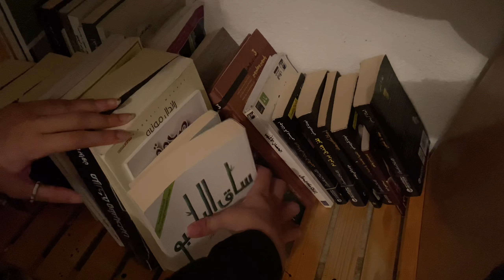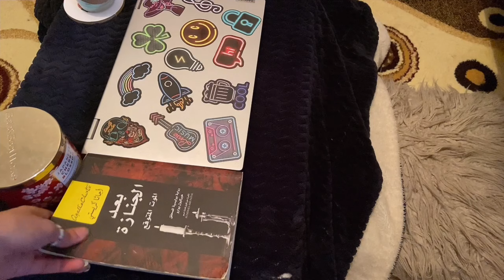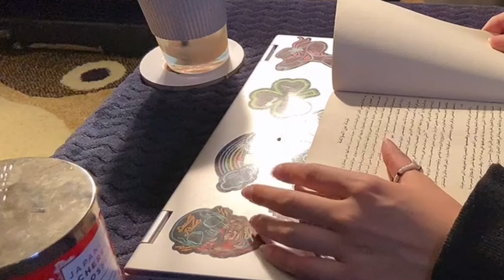فلوق خفيف👏🏻 /الاستمتاع بفصل الشتاء ❄️- ep1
‎شكرا على المشاهده فيديوهاتي العاديه 🥺🤍🤍.

‎ان شاء الله اعجبكم الفيديو 🥰✨.
‎شكرا مره على دعمكم الدايم 🥺🤍.
مواعيد تنزيل فديوهاتي دائما يوم الجمعه الساعه 5 بتوقيت السعوديه ⏰
انزل كل رسوماتي وابداعاتي على حسابات التواصل الاجتماعي 👇🏻🛑

‎أستغفر الله ✨
‎الحمد لله ✨